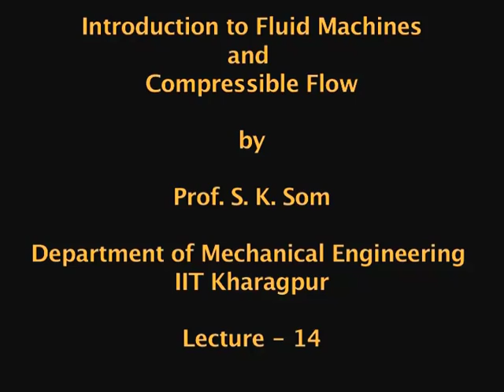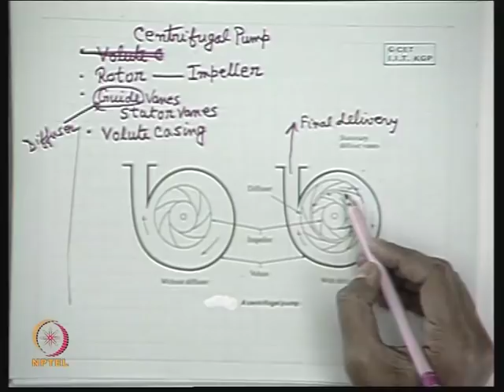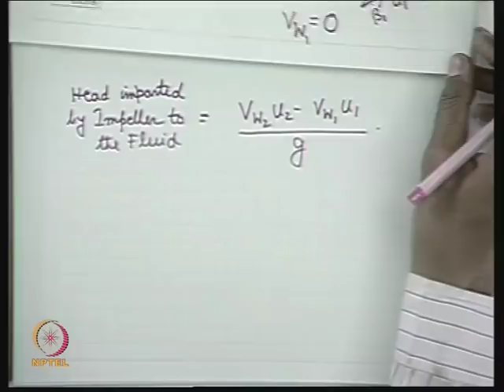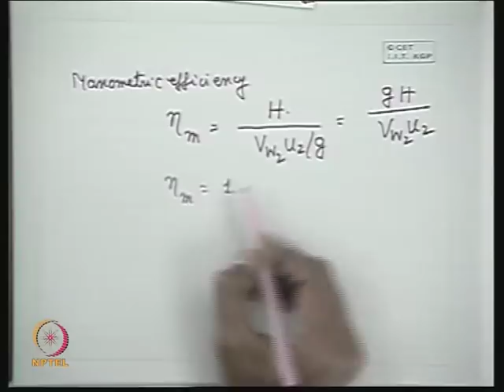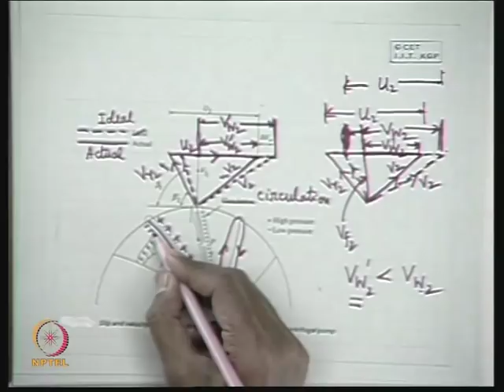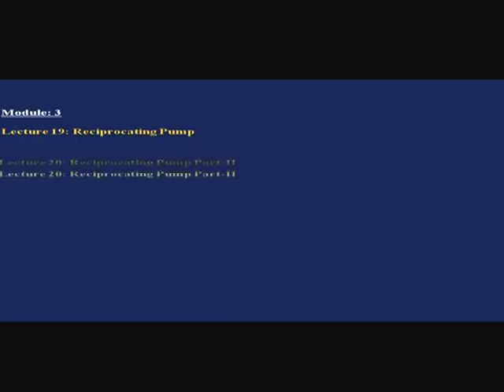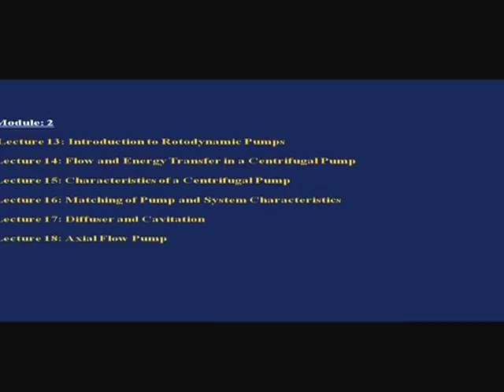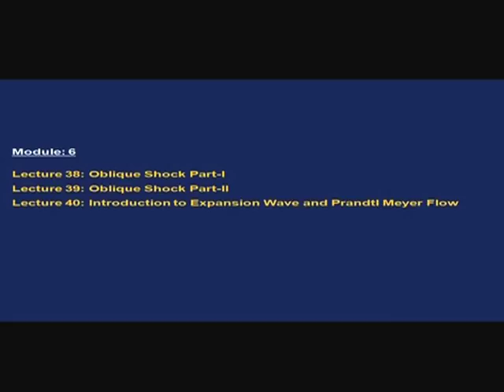Mod-01 Lec-14 Flow and Energy Transfer in a Centrifugal Pump